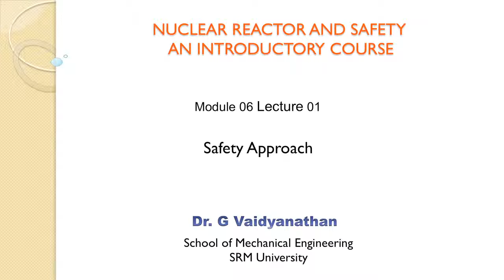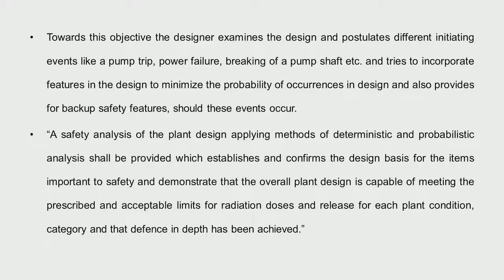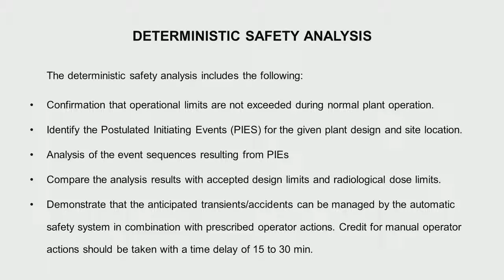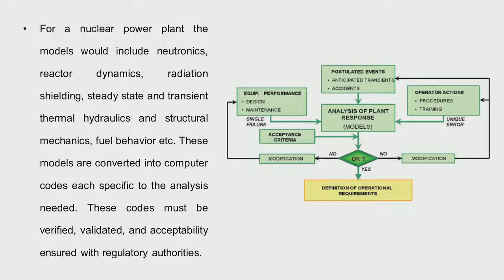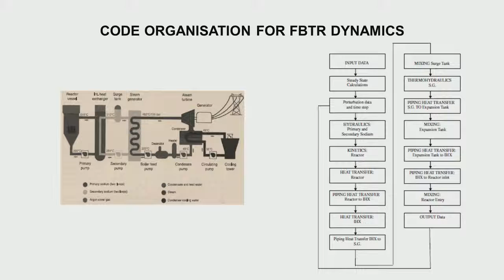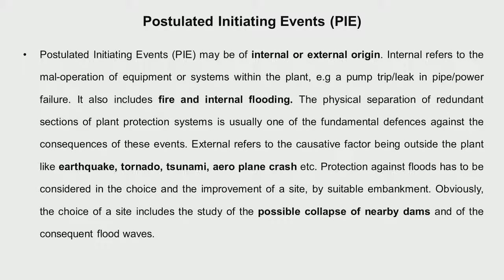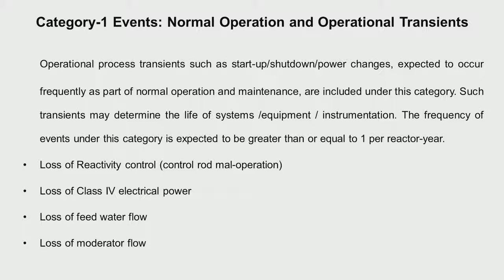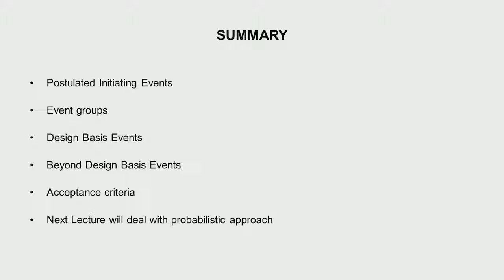Mod-06 Lec-11 Safety Approach